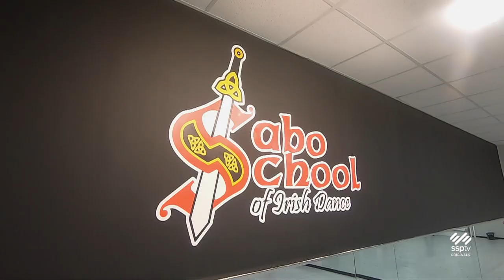SSPTV News - Celebrate St. Patrick's Day With Sabo School Of Irish Dance